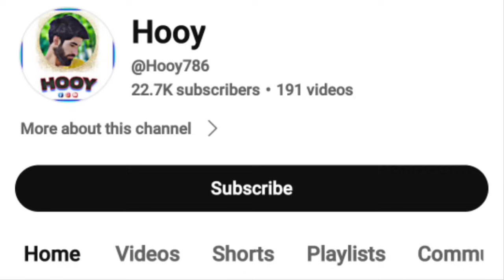Kashur Election 😂 ; The MolePather Game 😂 | DD kuklistan | Hooy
Welcome To Hooy Youtube channel !

Purpose: To Entertain The Peoples of Kashmir And Get Rid of Depression and Anxiety--

Fst..
Kuklistan news
Kuklistan log adalat
Kuklistan funny news
Kuklistan Debate
Kuklistan Viral video